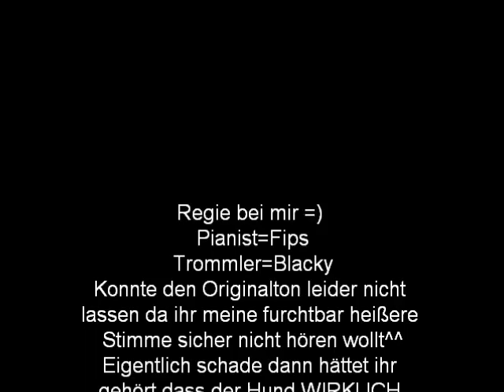Dog Band für die Trick Challenge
Fips (Zwerpinscher) und Blacky (Border Collie) spielen Klavier und Trommeln